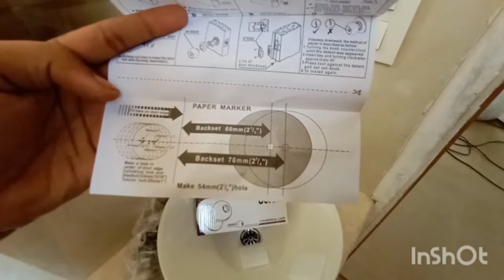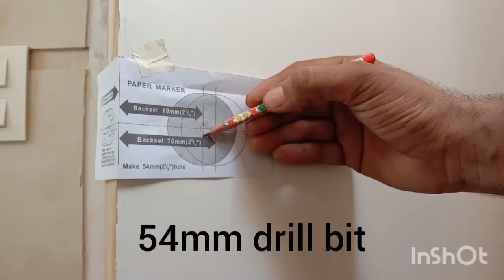Haw to install Cylindrical lock Dorset Lock kase lagay डोरसेट लॉक कैसे स्थापित करें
hi everyone
I am Asif ahamad

Bay this product Link

Saifi e creator
haw to install Dorset Lock
door lock
door knob
wood work
almirah
wardrobe
modular kitchen
office furniture
India jugaad
haw to install
haw to install furniture